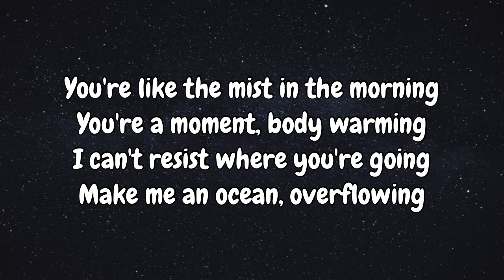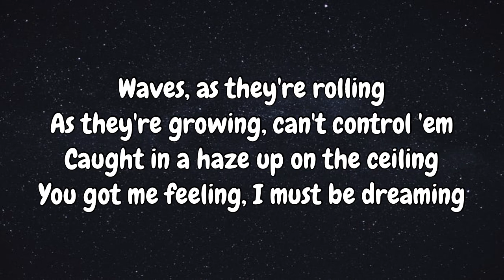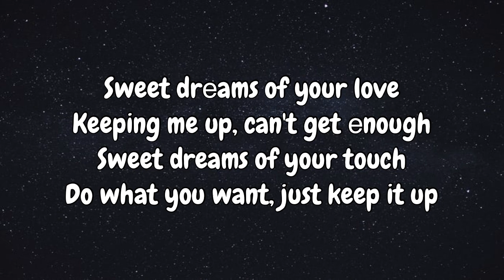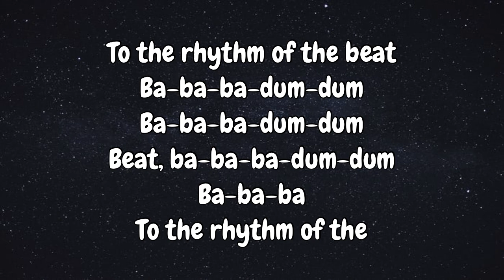// LYRICS // Alan Walker x Imanbek - Sweet Dreams // LYRICS //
Walker Racing League is back 🏁 I’m happy to finally be able to share this song and music video with you all. Creating this song was both fun and challenging, incorporating such an iconic melody. @Imanbek Music and I had a great time working on this project together. It was an incredible experience filming at these amazing locations and bringing more of the story to life.

- Alan

Listen to the song on your preferred streaming platform: smartlink

You’re like the mist
In the morning
You’re a moment
Body warming

Make me an ocean
Overflow it

Sweet dreams of your love
Keeping me up
Can’t get enough
Sweet dreams of your touch
Do what you want
Just keep it up
To the rhythm of the
Bee bap -

Waves
As they roll in
As they’re growing
Can’t control ‘em

Caught in a haze
Up on the ceiling
You got me feeling

Keeping me up
Can’t get enough
Bee bap -

△ Merch @ store.alanwalker.no △

Check out all of the World of Walker videos here, from Faded to Fake A Smile

Produced by MER Content
Director: Mads Neset
Producer: Mikkel Gulliksen
Executive Producer: Gunnar Greve
DoP: Mark Hobz
Production Coordinator: Madeleine Kviljo
Original score: James Daniel Njie Eriksen

Line Production – Dubai

Executive Producer: Yasser Obeid
Line Producer: Nadya Tereshina
1st AD: Chris Marais
Production Coordinator: Viktor Polyakov
Production Coordinator: Patrizia Bellotti
Production Assistant: Rami Noureddine
Focus Puller: Roger Schram
DIT: Philipp Chudalla
Gaffer:Joseph Riachi
Key Grip: Haraj Haloubyan
BTS: Igor Rupets
Stills photographer/BTS: Veronika Hobson
Stills photographer/BTS: Mohammed Sarmadawy
Wardrobe stylist: Talia Nammour
Hair & Makeup: Hani Kleib
Art Director: Bora Batur
Casting Director: Ahmed Saeed
Location Manager: Ahmed Dib
Unit Manager: Mohamed Aziz
Precision Drivers Manager: Imran

Post-Production:

Editor: Mads Neset
VFX Supervisor: Albin Skalleberg Nilsen
Sound design: Thomas "TomTom" Haugland
Artwork & Poster design: Vidar Auna / ManCat Design
Marketing assets / retouch: Kristoffer Aarak
Marketing assets: Skin Tonic / Chris Touma
Stills Edit/Retouch: Kristoffer “Kiffa” Skjæringrud
Digital Compositor & CG generalist: Sujeen Nepali
Digital Compositor & CG generalist: Dmitri Kuzkin
Digital Compositor: Lasse Westrum
3D/VFX supervisor: Nils Arne Brekke
3D ARTIST: Simon Tørnvall Andersen

GIMPVILLE – VFX/3D

Paul NæssAsbjørn Jenstad
Morten Kvale
Kjetil Kulander
Vibeke Cleaverley Rodriguez
Atle Blakset
Carl Tollefsen
Mattis Gaston Larsen
Torbjørn Nymark
Torgeir Sanders
Andreas Lønø

Starring

Alan Walker
Imanbek
Milena Vujovic
Vladica Andelkovic